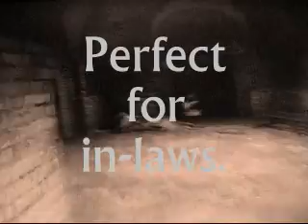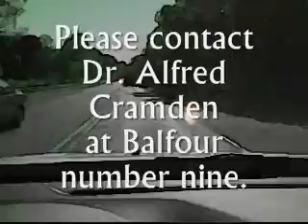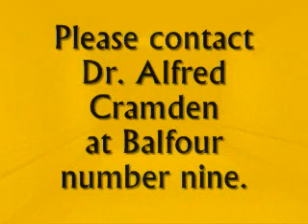Dr Cramden sells 15th Century Property (FEAR)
Dr Cramden sells his 15th century property.
No head crabs here.
FEAR 2005 Monolith Prod.